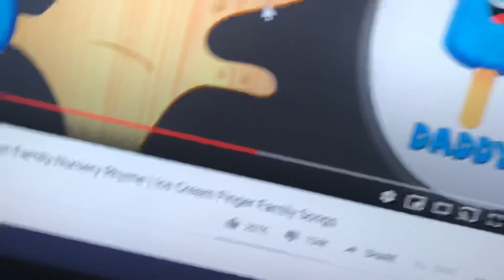Who is the real one